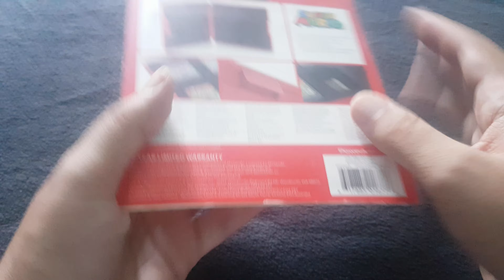PowerA Premium Game Card Case - Question Block - Nintendo Switch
Soporta 12 titulos y Tarjetas Micros

Alrededor de $12 en Amazon.com